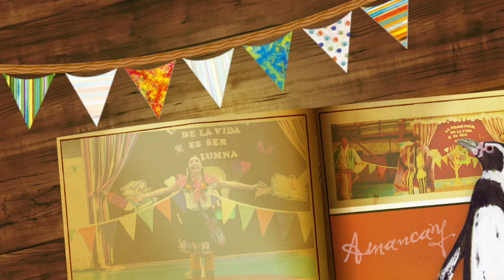Amancay y sus amigos,en busca de la Declaración de Derechos de los Niños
TEATRO FORMATIVO Y PREVENTIVO EN CONVIVENCIA E INCLUSIÓN: Función para la Comunidad Educativa de Colegio Providencia de la Comuna de Linares, VII Región del Maule.
Un montaje ágil, divertido y educativo, con coreografías, canto, baile y muchas aventuras junto a Amancay, la niña protagonista de esta historia y sus amiguitos animales.
La obra rescata valores como la amistad, la convivencia armoniosa y respetuosa entre pares, el respeto por los profesores en su rol educativo, la alimentación saludable, la multiculturalidad, el buen trato, derechos de los niñ@s, el cuidado del medioambiente, las tradiciones de pueblos chilenos y mucho más.
Adicionalmente, la Obra pone de relieve la importancia del autocuidado y la valoración propia, mediante la relevación del tratado de los derechos de niñas y niños, abordando tal declaración como una verdad inalienable y de gran importancia entre los conocimientos básicos que niñ@s y adult@s deben tener. Así también, se estimula a niñas y niños a socializar el tema de la Declaración Universal de Derechos Infantiles en sus familias, entre sus pares, con vecinos y en sus casas, generando así mayor irradiación y una acción sistémica que diga relación con la divulgación de las temáticas ben enfocadas de LOS DERECHOS DEL NIÑO, LA INCLUSIÓN Y LA CONVIVENCIA ESCOLAR.
Realización Audiovisual de Vanessa Bishara.
 [Video Sin Fines Comerciales]